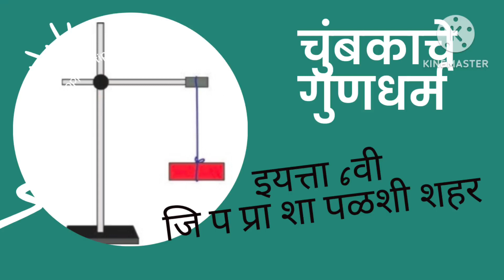चूंबकाचे गुणधर्म,इयत्ता 6वी,जि प प्रा शा पळशी शहर(3)